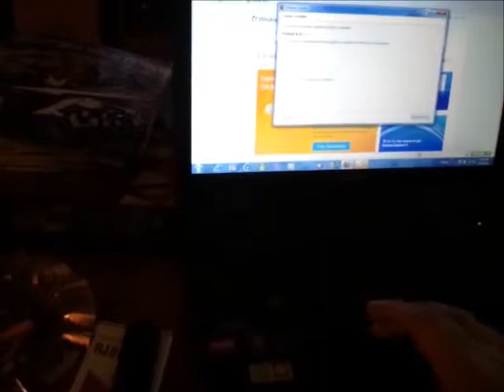ICEE CraigTG OL - My World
This little video is a look into my little peace of Earth.